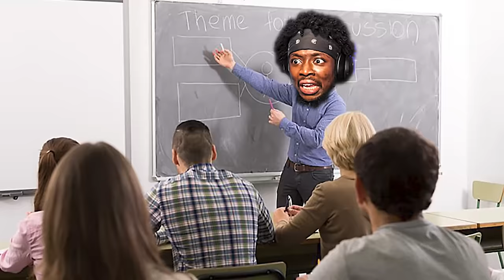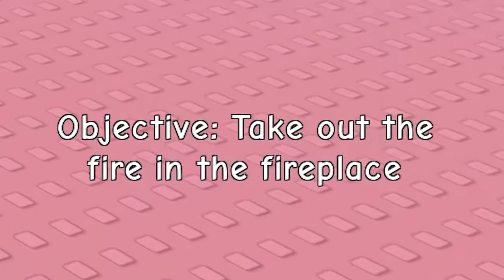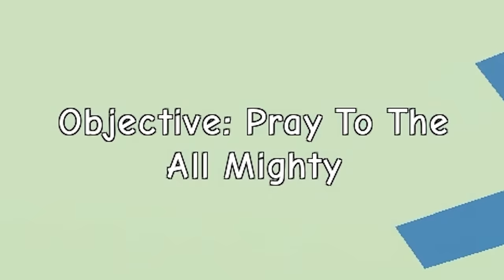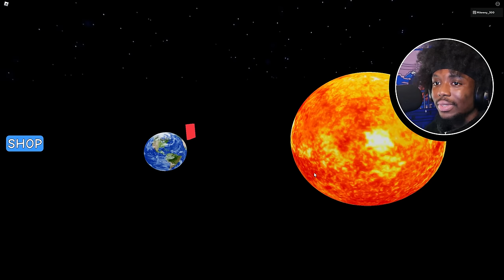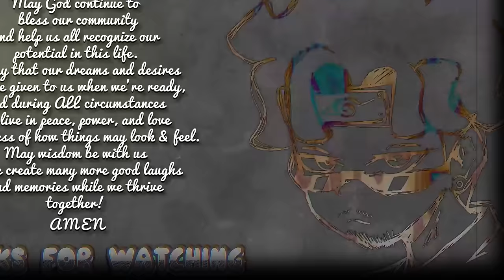STRICT Mom FORCED ME to Skip School... I NEED MORE COLD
I Need More Cold in Roblox